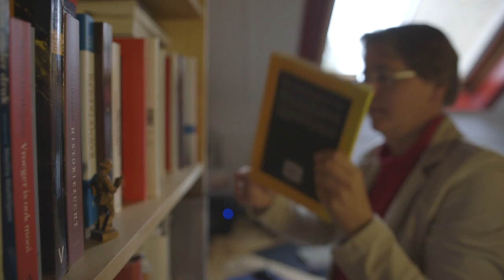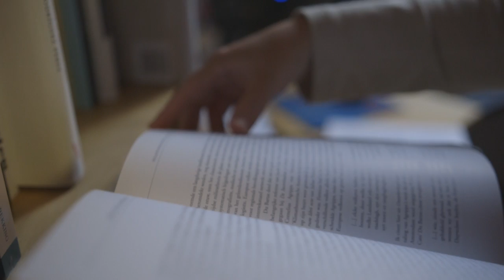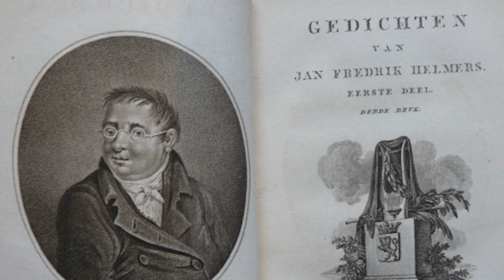De ideale Nederlander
De reclame van het Hollandste broodje worst kennen we allemaal. Maar wat is dat precies: het Hollandst? Bestaat er zoiets als de ideale Nederlander of een Nederlandse nationale identiteit? En zo ja, wanneer is die ontstaan? Historisch letterkundige Lotte Jensen bestudeert Nederlandse cultuurhistorische bronnen. Op zoek naar de wortels van de Nederlandse identiteit.